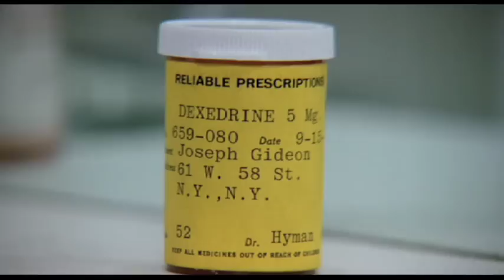Edward Sharpe & the Magnetic Zeros - 40 Day Dream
40 Day Dream meets 'All That Jazz' and Joe Gideon. With my thanks and apologies to the late Bob Fosse and Alan Heim.